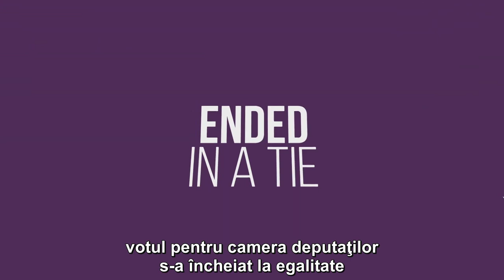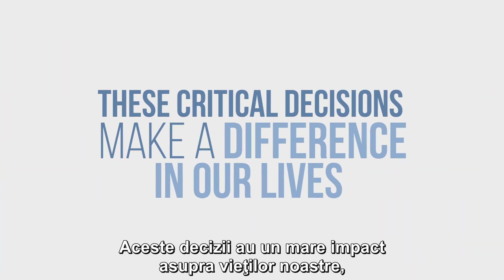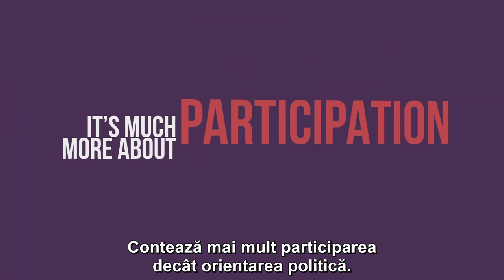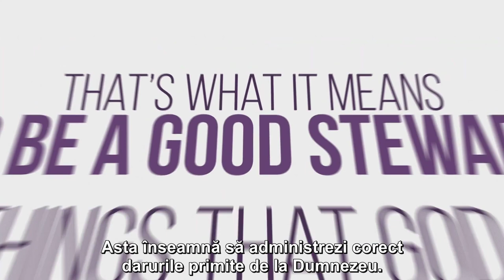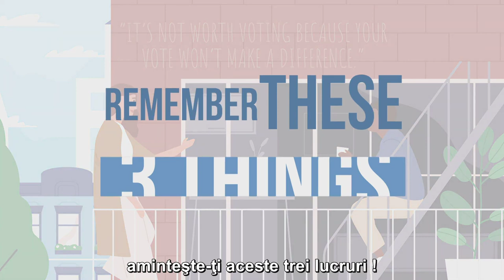De ce să votez? | Votul meu oricum nu contează, aşa că nu votez. | Adevărat sau fals?